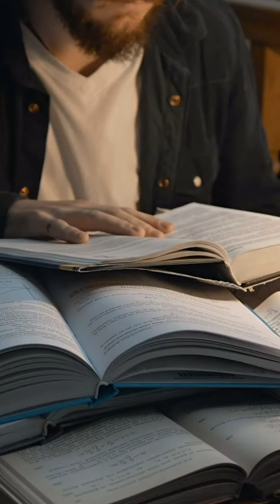Henry David Thoreau (1817 – 1862)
Henry David Thoreau (July 12, 1817 – May 6, 1862) was an American naturalist, essayist, poet, and philosopher.